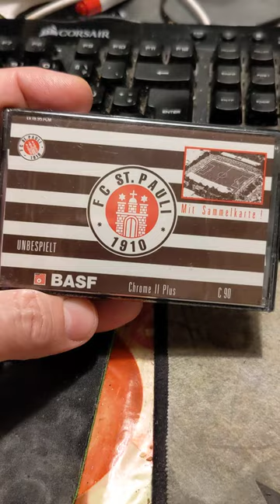Коллекционные кассеты BASF